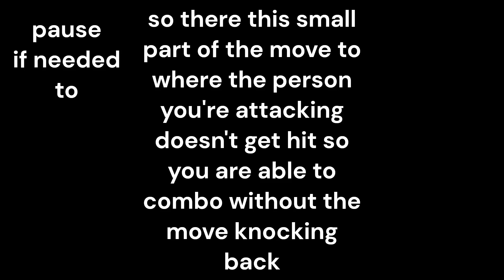ABA's Dumbest Tech!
back after being burned out twice in a row